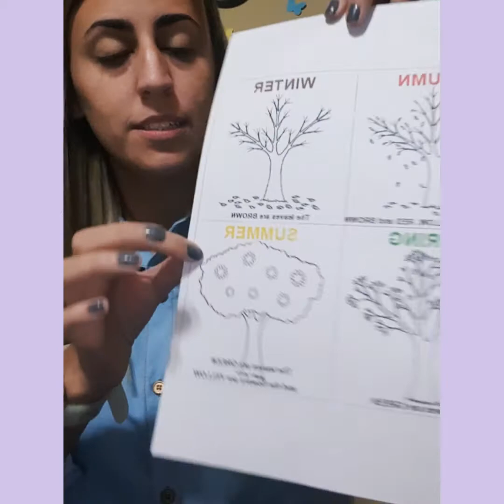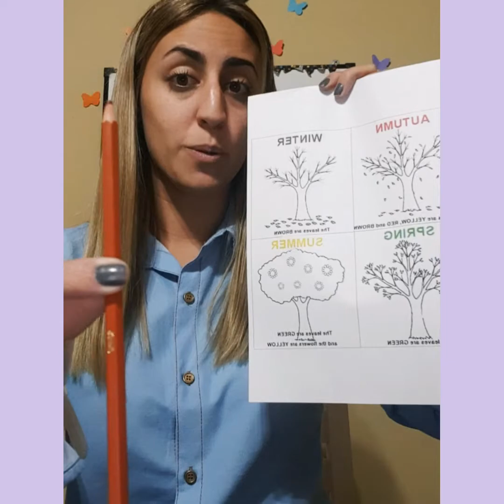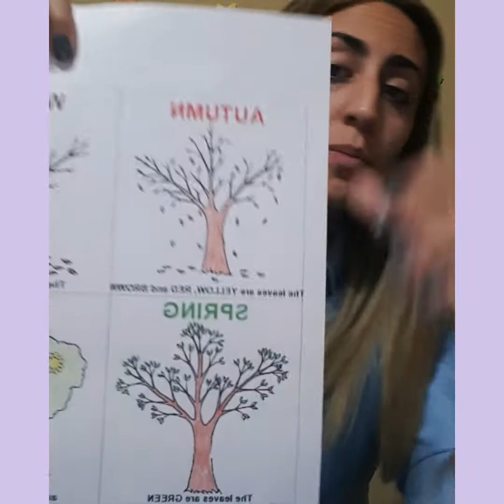29/4 - 2°año primaria - Colegio Jacarandá - Inglés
"The Leaves on the Trees"